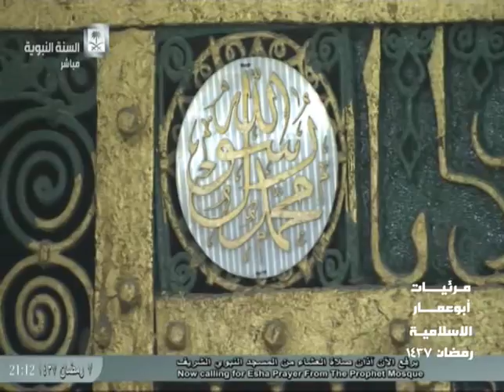أذان العشاء اليوم للشيخ إياد شكرى 7 رمضان 1437 من الحرم النبوى